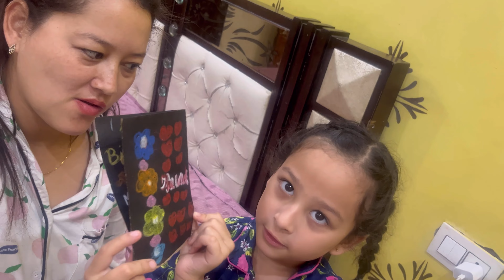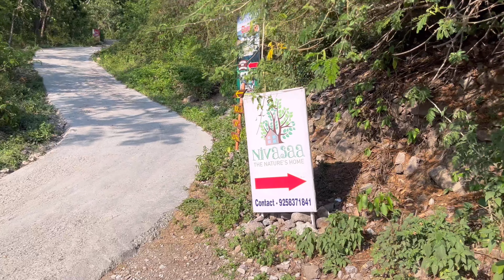Aaj toh bura phas gye thai 🤦‍♀️||dehradun mai ghumne ki one of the best place || Sharma’s vlog